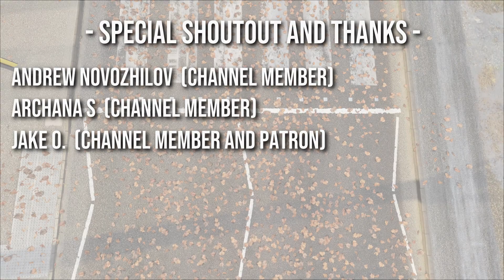Forza Horizon 4 : How to make a Loop-De-Loop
How to Build a Loop-De-Loop in Forza Horizon 4

Today in this video I am going to show you how to build a loop-de-loop in Forza Horizon 4 in simple steps using the Forza Horizon 4 Stunt Creator.
Do watch till the end, its a short one...and remember to read all the tips mentioned.
And a Golden Rule - Always use Rally / Raised suspension for all stunts.
And let me know what else you guys wanna see!

Can we get 20 likes??

How to get 20 Superwheelspins every month and 500K Credits for free every month in Forza Horizon 4-

Special Shoutout and Thanks to-
Andrew Novozhilov  (Channel Member)
Archana S  (Channel Member)
Jake O. (Channel Member and Patron)

Want to become a channel member? Great!!
Exclusive Perks for members
Special custom loyalty badges next to your name when you comment; special mention of your name in the video and video description; early video sneak peaks.
And then there's more!